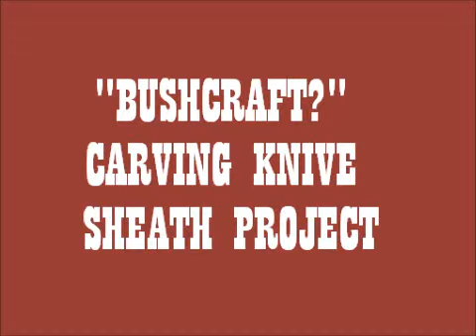"Bushcraft?"Carving Knife Sheath Project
DIY PVC Neck Knife Sheath with minimal tools